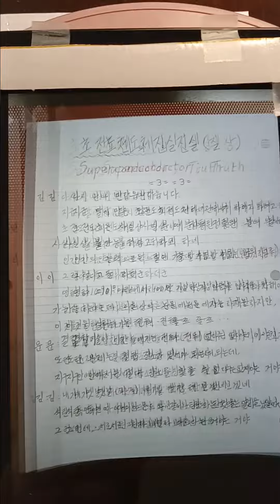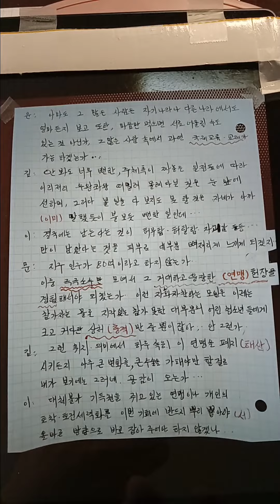2023년 8월 14일